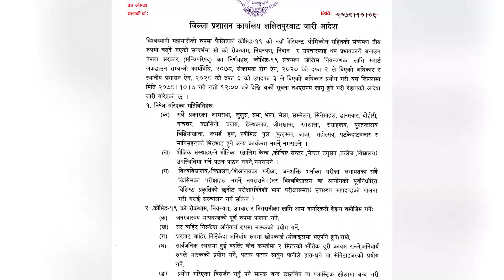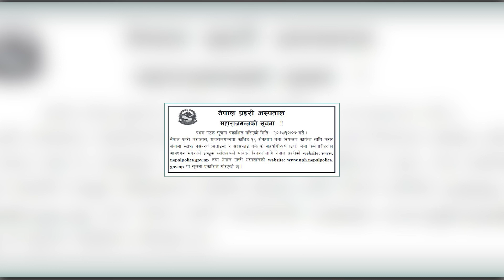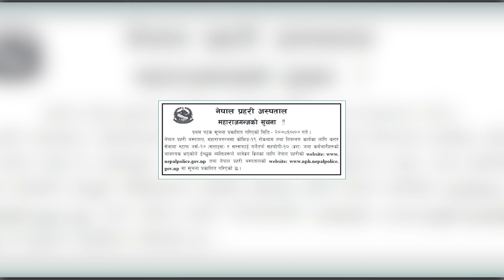TODAY NEWS 🔴आज देशभरका खबरnepali samachar ltoday news nepal nepal news update l nepali samachar aja